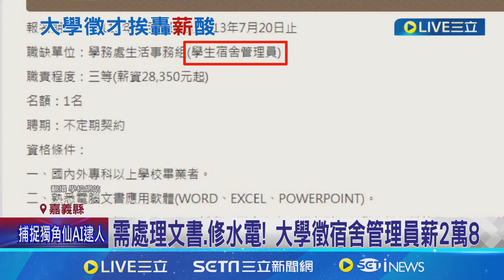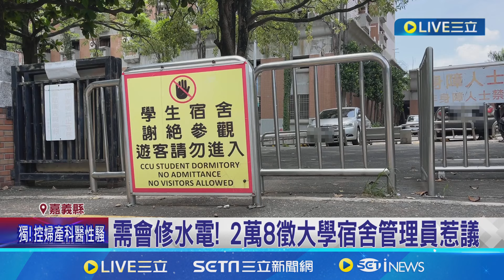需會修水電! 2萬8徵大學宿舍管理員惹議 "文武雙全"薪2萬8 網友諷不如打工較自由 校方:有年終 考績獎金\ \ ] │記者 廖國雄 朱怡蓉 │【新聞一把抓】20240713│三立新聞台